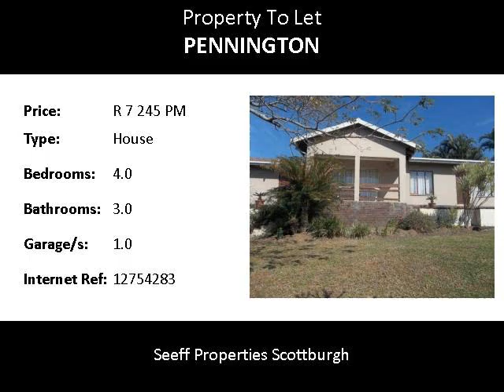4.0 Bedroom House To Let in Pennington, Pennington, South Africa for ZAR R 7 245 Per Month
Bedrooms: 4.0
Bathrooms: 3.0
Garages: 1.0
Price: R 7 245 Per Month

Property Description:

Unfurnished Coventional home situated in a good area of Pennington, walking distance down to the beach. The verandah has distant sea views as well. Large home consists of good size bedrooms, 2 bathrooms, fully fitted kitchen with washing machine connection, lounge and dining room combined. Additional small bedroom and bathroom on the outside. There is a single garage. The property is fully walled with automated gate. Rent does not include lights, water, garden maintenance and monthly arm response. Available mid January 2015